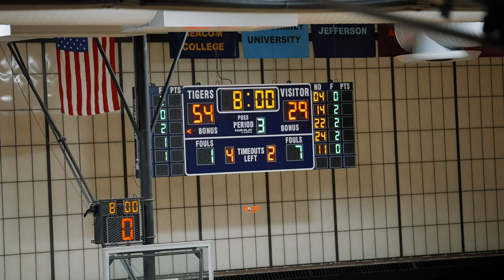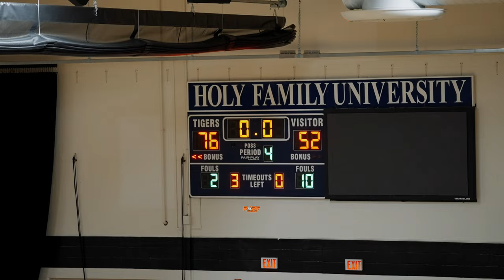Cardinal Ohara vs Roman Catholic was a SHOW! (FULL GAME)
Xzayvier Brown, Jermai Stewart-Herring, Anthony Finkley, Erik Oliver-Bush, Aasim Burton, and Izaiah Pasha headline Ohara vs Roman elite 8 game! (2-17-23) (Scoring Plays Only)